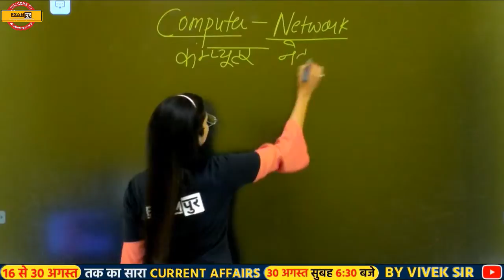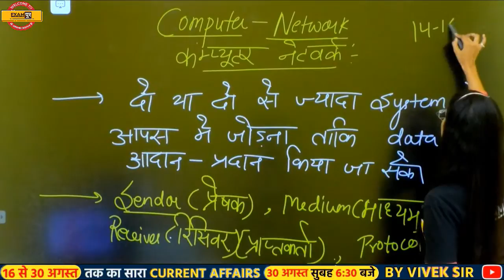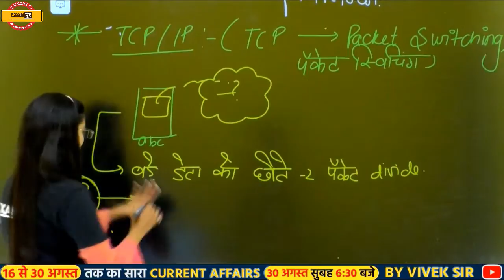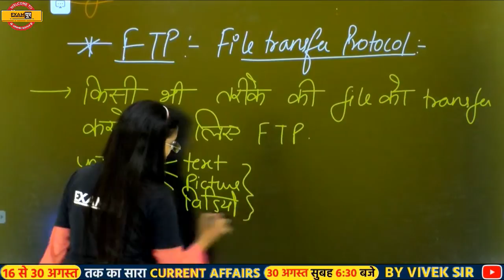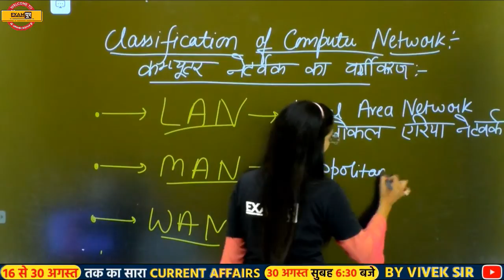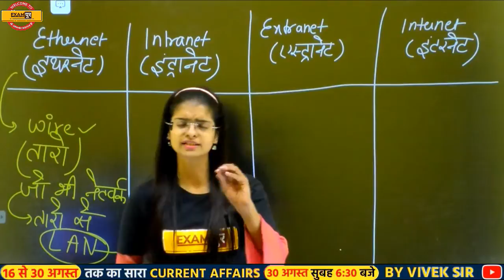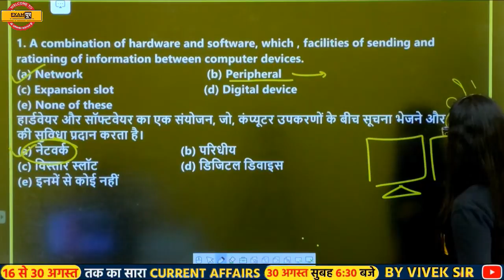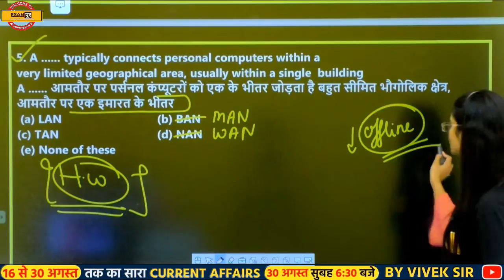UPPCL TECHNICIAN || COMPUTER || By Preeti Ma'am || Class 35 || Computer Network